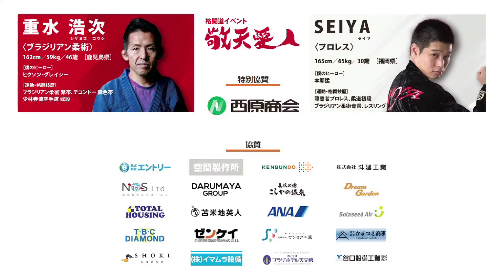格闘道イベント「敬天愛人」パラ格闘技マッチ｜重水浩次（ブラジリアン柔術）vs ＳＥＩＹＡ（プロレス）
The description is translated by English below. Press "SHOW MORE" and scroll down.

格闘道イベント「敬天愛人」
２０１８年１１月１１日（日）鹿児島アリーナ
主宰 敬天愛人実行委員会／株式会社ＫＯＫＫＩ
敬天愛人ホームページ

「親が子供に見せたい格闘道」というコンセプトを掲げ困難に立ち向かっていく勇気と全てを受け入れる感謝を体現する。

パラ格闘技マッチ
重水浩次（ブラジリアン柔術）vs ＳＥＩＹＡ（プロレス）

重水浩次　（シゲミズ　コウジ）
１６２ｃｍ／５９㎏／４６歳／鹿児島県／会社員
ブラジリアン柔術 茶帯、テコンドー 黄色帯、少林寺流空手道 弐段
アブダビ世界パラ柔術大会　２連覇
少林寺流全国空手道選手権大会 組手一般軽量級 優勝
「左腕に分娩麻痺という障がいを持って生まれてきた僕は、子供の頃から他人とコミュニケーションを取ることが苦手だった。教室で自由に動かせない左手をみんなに踏み付けられた悔しさを今も覚えている。いつも独りだった僕は、とにかく強くなりたかった。
ヒクソン・グレイシーの「人と話すことが苦手だったり、自分に自信がない人にこそ柔術が必要なんだ」という言葉に感銘を受けた。
パラテコンドーで東京パラリンピックの出場も目指す。

ＳＥＩＹＡ　（セイヤ）
１６５ｃｍ／６５㎏／３０歳／福岡県／障碍者格闘家
プロレス、柔道初段、ブラジリアン柔術青帯、レスリング
第４代障碍者プロレスＦＯＲＣＥ認定チャンピオン
人生で嬉しかった事　ベスト３　①結婚　②子ども ③プロレス参戦
人生で辛かった事　ワースト３　特になし
人生ではじめて好きなことができた。
この障碍者プロレスを、障碍者格闘技を広く知ってもらいたい。

試合ルール
３分一本勝負
ＫＯ、関節技・締め技によるギブアップ、闘技場からの押出し３回で決着
時間内に決着がつかなかった場合は観客全員によるパンフレットの表裏の紅白を使った判定を取り、全体の過半数の支持を受けたほうが勝利。
それでも決着がつかなかった場合は三人の副審による旗判定。
それでも決着がつかなかった場合は２分間の延長戦。
同様に観客判定、副審判定（必ず決着をつける）をとる。

応援ルール
試合時間３分のうち、２分３０秒は応援禁止。
無音の中で、選手の肉や骨がぶつかる音や息遣いやうめき声などリアルな音を聴いて一緒に痛みや恐怖を感じ、一緒に闘ってもらう。
ラスト１分から太鼓の音が鳴り出し、ラスト３０秒で応援解禁。

There is no biased view.
Just watch their fight to the end. Be prepared for a fighting extravaganza from two extraordinary fighters. There is no limit to the human fighting spirit
Para martial artist vs Para professional wrestler

PARA MARTIAL ARTS MATCH
Koji Shimizu (BJJ) vs Seiya (Professional wrestling)

Koji Shigemizu
Height: 162 cm / Weight: 59 kg / Age: 46 / Birthplace: Kagoshima, Japan /
Occupation: Office worker
Background: BJJ Brown belt, Tae Kwon Do Yellow belt, Shorinji ryu Karate Nidan
2-time champion at the Abu Dhabi World Para Jiujitsu tournament
Won first place for all Japan Shorinji-ryu Karate tournament in kumite general heavy weight category
The comment: I was born with delivery paralysis in my left arm. So, communicating with others was my weak point when I was a kid. I still remember the vexation that people bullied me and stamped on my paralyzed left arm. Since then I was always alone and wanted to be stronger. I was impressed by the words of Rickson Gracie “People who have weak points such as difficulties in communication or having no confidence need Jiujitsu.”
Shigemizu is aiming to participate at the 2020 Tokyo Paralympic in TaeKwonDo

SEIYA
Height: 165 cm / Weight: 65 kg / Age: 30 / Birthplace: Fukuoka, Japan /
Occupation: Para Martial Artist
Background: Pro-wrestling, Judo Shodan, BJJ blue belt, wrestling.
The 4th Disabled Professional wrestling FORCE approved champion.
The three greatest things in Life: ①Marriage ②Children ③Entering Professional Wrestling.
The three worst things in Life: Nothing
The comment: I found out my favorite things in life. The most significant being Professional Wrestling
I would like to expand Para Professional Wrestling and Para martial arts and create more awareness and interest in these sports in the coming years.

Fighting Event 「Keiten Aijin

November 11th, 2018 Kagoshima Arena
The Organizers: The Executive Committee of Keiten Aijin / KOKKI Inc.

As a philosophy and goal in the event “parents wanted their children to show and display the ways of Bushido or fighting spirit”. This embodies the courage to stand up to difficulty and gratitude to accept everything.
ABOUT THE RULES OF FIGHTS
The duration of the fight is 3 minutes and it is the Ippon-Shobu (one-point match).
The fights come to an end via knock out, submission by chocking & locking techniques and frontal push out. If the fight does not finish by any of these methods then the audience can make the ultimate decision of the match winner by using the colors red or white on the front and back of their brochures. Each fighter is designated one of those colors before the bout. In the event of the 3-minute time limit expiring without a clear winner. The audience then decides the winner with the display of their preferred color for the fighter of their choice. If the decision is not yet settled, 3 assistant referees will decide. Nevertheless if the fight doesn’t come to a decisive conclusion then the fight will go into 2-minute extra periods. After that, decisions must be settled by assistant referees and the audience. In any event there will be a winner declared at the conclusion of the contest.

ABOUT THE RULES OF SUPPORTING OR CHEERING THE FIGHTERS
The duration of each fight is 3 minutes with the audience banned from supporting or cheering the fighters initially for the first 2 and half minutes of the bout.
In the silence, the audience will observe the real sights and sounds of the fighters battling each other with the full emotions of pain, endurance and fear attributed to such contests of this magnitude.
A performer will then start beating a drum in the last minute to signal that the audience can now support and cheer their chosen fighter for last 30 seconds of the contest.